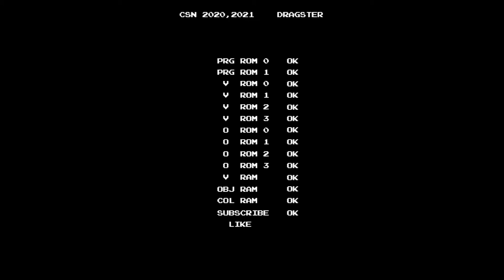[PS/PC Longplay Series] GTA Vice City / GTA 바이스 시티 Cubans #2. Cannon Fodder